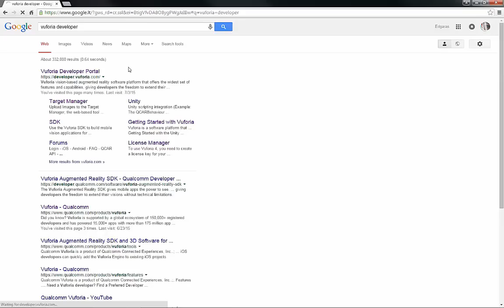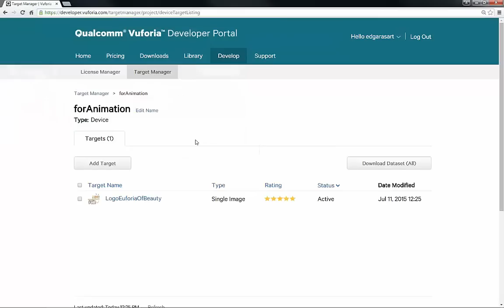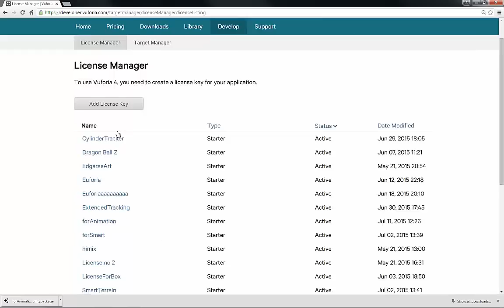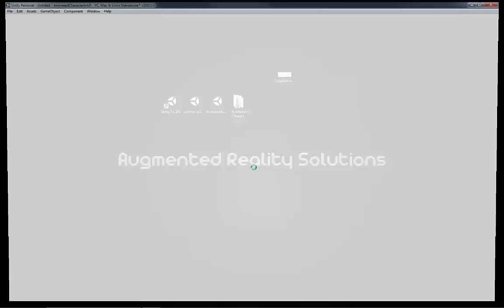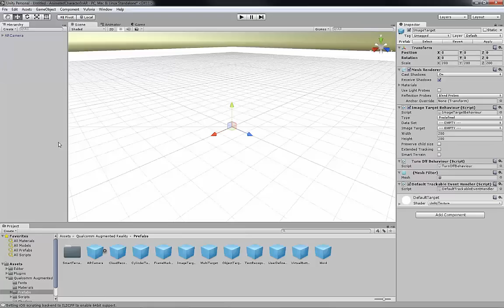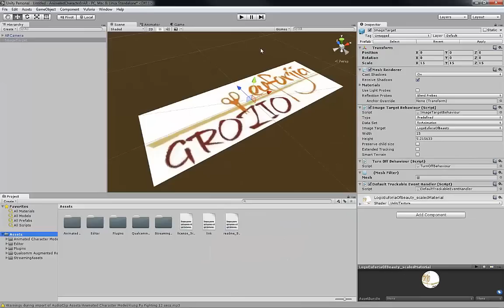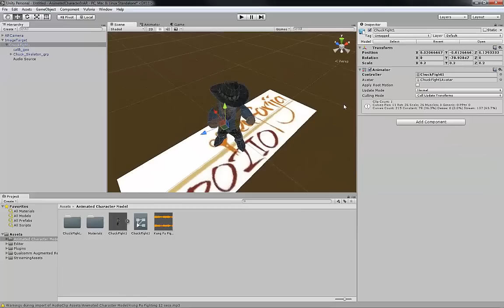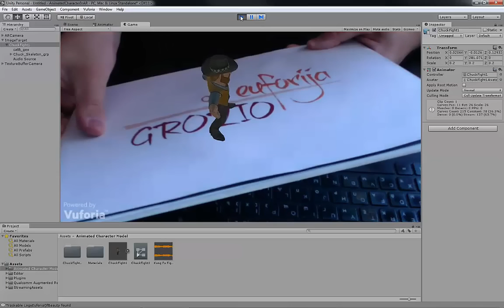Augmented Reality Tutorial No. 24: Unity3D and Vuforia - Animated Character Model - Chuck Norris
We share the knowledge. And you?
Hit like button and share with everyone!